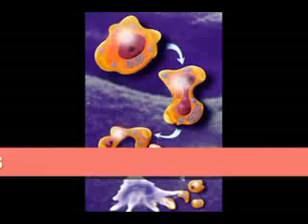Ethylene Dreams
A school project on the plant hormone ethylene.